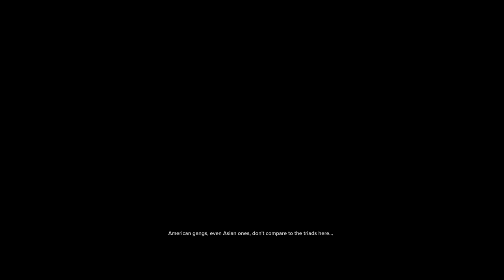Sleeping Dogs in 2020 - INTRO Gameplay Walkthrough PART 1 NO COMMENTS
Please LIKE --- COMMENT --- SHARE the video for more contents like this.

Sleeping Dogs is an action-adventure video game developed by United Front Games and published by Square Enix. It was originally released for PlayStation 3, Xbox 360 and Windows. Set in contemporary Hong Kong, the story follows Wei Shen, an undercover Chinese-American police officer on assignment to infiltrate the Sun On Yee Triad organization. Gameplay focuses on Shen's fighting, shooting and parkour abilities, and on gadgets that can be used for combat and exploration. Players must complete missions to unlock content and continue the story, but they may instead freely roam the game's open world environment and engage in both legal and criminal activities. The latter may incite a police response, the intensity of which is controlled by a "heat" system. Actions such as fighting, driving and racing grant Shen statistical rewards and earn the player achievements.